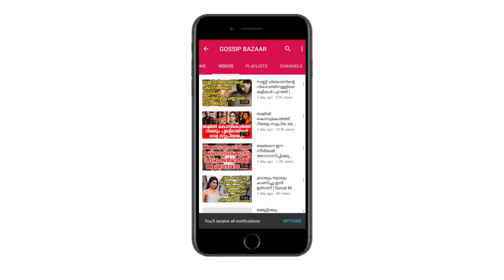ബിഗ്‌ബോസിൽ എത്തിയ അഞ്ജലിക്ക് സംഭവിച്ചത് നോക്കൂ താരം ആശുപത്രിയിൽ | Anjali Bigg Boss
Watch ബിഗ്‌ബോസിൽ എത്തിയ അഞ്ജലിക്ക് സംഭവിച്ചത് നോക്കൂ താരം ആശുപത്രിയിൽ Anjali Bigg Boss